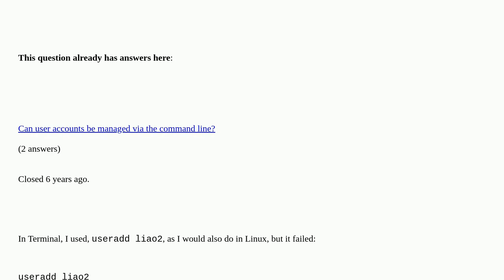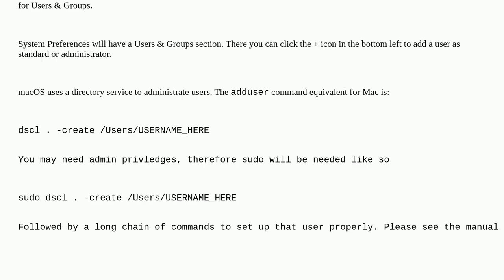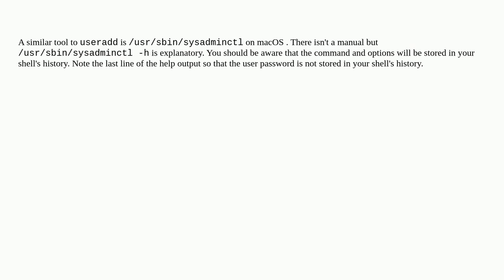Apple: How to add a user from the command line in macOS?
How to add a user from the command line in macOS? duplicate

A special thanks goes out to the community

  user-account terminal